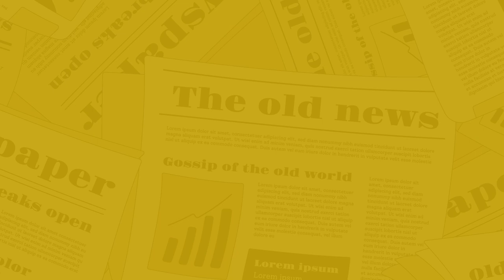The Nagari News के Digital Bulletin में देश-प्रदेश की बड़ी खबरें